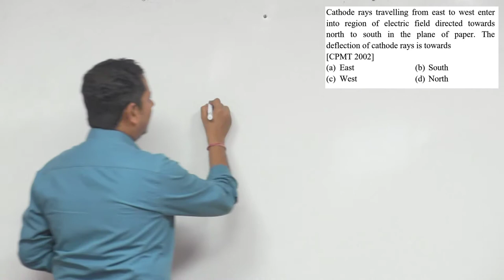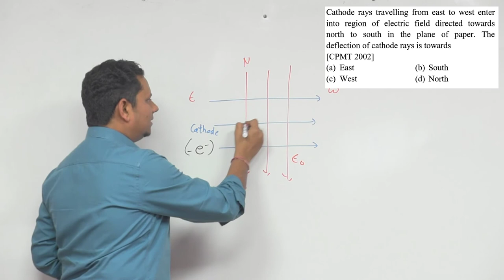Cathode rays travelling from east to west enter into region of electric field directed towards north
Cathode rays travelling from east to west enter into region of electric field directed towards north to south in the plane of paper. The deflection of cathode rays is towards